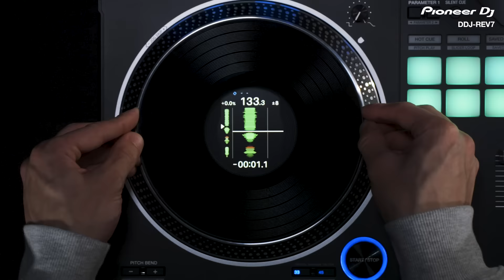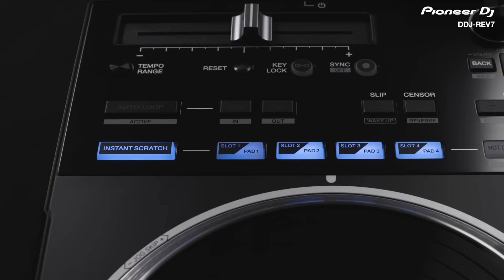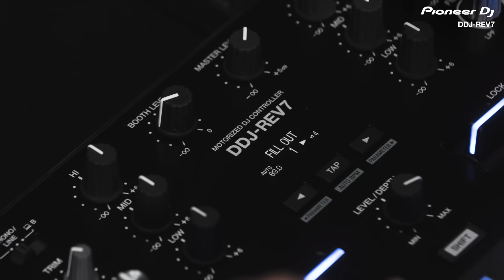DDJ-REV7: Official walkthrough Pioneer DJ Scratch style 2-channel professional DJ controller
Discover the DDJ-REV7 Scratch style 2-channel professional DJ controller for Serato DJ Pro

The DDJ-REV series is a fresh range of DJ controllers with layouts that emulate a professional DJM-S mixer + PLX turntable setup, including specialized features for open-format and scratch DJs.

DDJ-REV7 main features include:
• Battle-style layout design
• 7-inch motorized VINYLIZED JOG wheels
• On Jog Display, which shows waveforms / track info / customizable DJ logos.
• Torque adjust / replaceable slip sheets
• MAGVEL FADER PRO
• Instant Scratch – built-in scratch samples with dedicated buttons
• 22 Beat FX including 3 brand-new effects
• Compatible with Serato DJ Pro

PRODUCT OVERVIEW
Product category  : Motorized DJ controller
Model number       : DDJ-REV7

IN-STORE DATE
Americas: 13th January 2022
EMEA: 13th January 2022
Japan (APAC): 13th January 2022

Cruiser - Seemore Productions